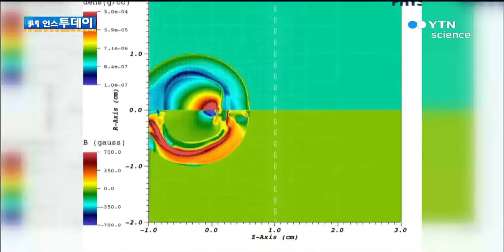탁자 위에서 재현된 초신성 폭발 / YTN 사이언스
[앵커]초신성 폭발 후 관측되는 높은 자기장은 그동안 원리가 입증되지 않았습니다.그런데 국제 연구진이 이같은 초신성 폭발에서 나타나는 현상을 탁자 위 미니 실험실에서 재현해, 원리를 밝혀내는 데 성공했습니다.이동은 기자가 보도합니다.[기자]300년 전 폭발한 초신성의 잔해인 '카시오페아 A' 입니다.유난히 불규칙...